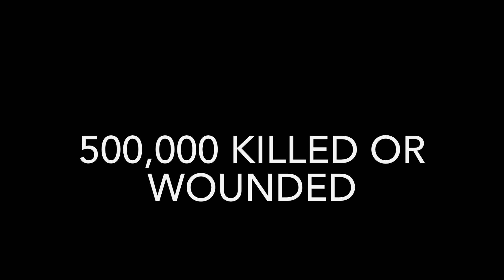Lego- WW1 3rd battle of the Marne stop motion.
Thanks for all your support for my channel and I hope you enjoy what I’ve made!😀👊